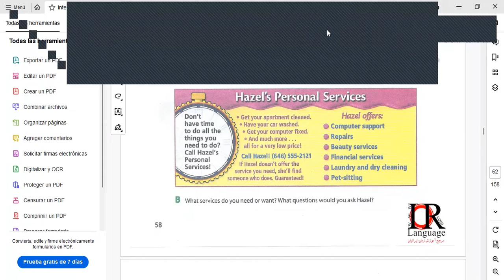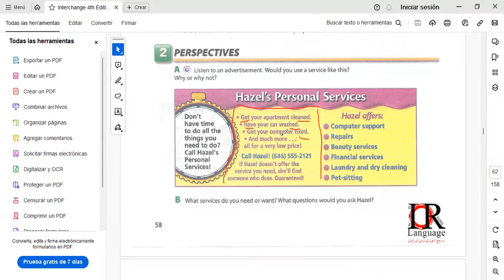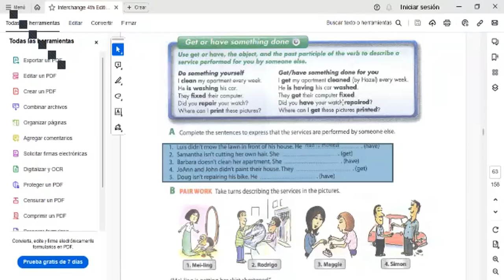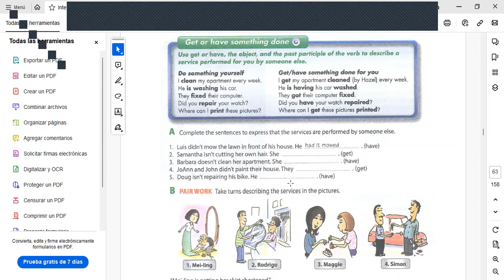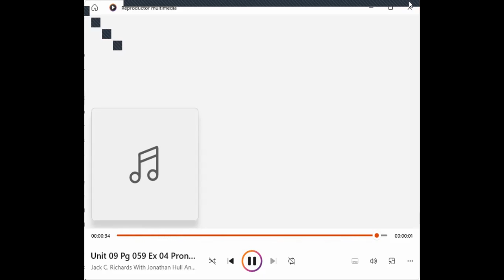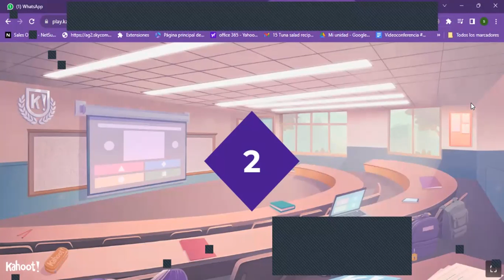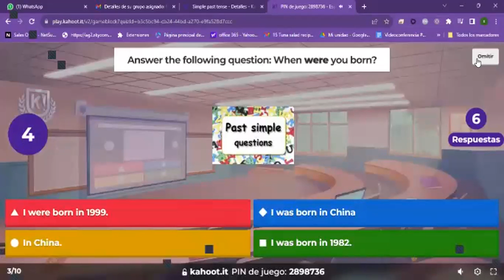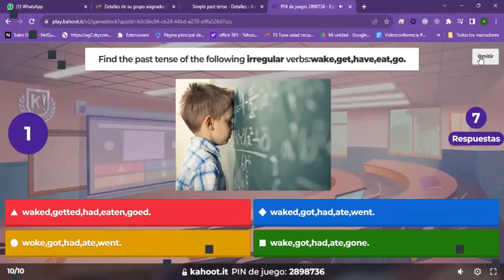Session14-8.12.2023-FI-REGA-159-Salguero- HAVE and GET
By the end of this class participants will be able to describe a service performed for them by someone else using have or get.